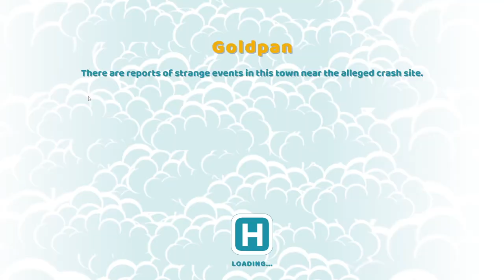Two Point Hospital | Goldpan 3 Stars | Culture Shock DLC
Lets Play of Goldpan hospital in Two Point Hospital 1, 2 and 3 stars. The first hospital in the Culture Shock DLC

Goldpan Two Point Hospital layout
Goldpan Two Point Hospital tips
Culture Shock DLC